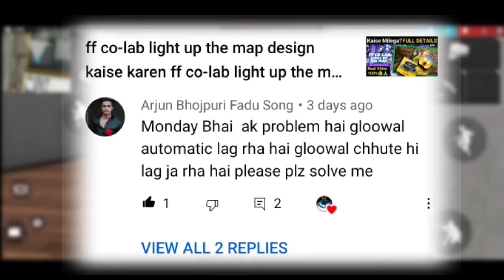Gloo wall automatic lag raha hai gloowall | free fire gloowall automatic problem hota hai gloo wall?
Main is video mein bataya hun free fire mein automatic gloowall lag raha hai kaise solve Karen ISI ke bare mein is video mein bataen hain ki automatic gloo wall kaise lag raha hai free fire mein smart throw setting se theek kar sakte hain global automatic lag raha hai aisa problem ho raha hai to aap aaram se solve kar sakte hain.

Agar aap log pura is video ko dekh lete Hain To aap log samajh jaaoge automatic global kyon lag raha hai automatic global problem ho raha hai to aap log is video ko watch karo and aap log samajh jaaoge automatic gloowall problem kaise solve karen.